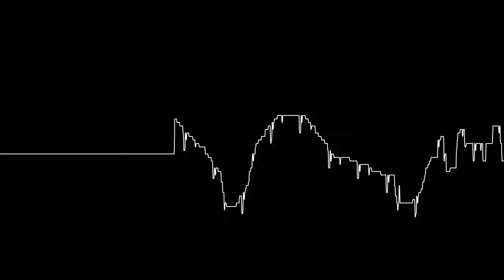[PC Beeper] dLx, Vedder, Triace - Size Matters [OsciView]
Surprisingly Hi-fi, considering this tune doesn't need a soundcard.
Captured from DOSBox